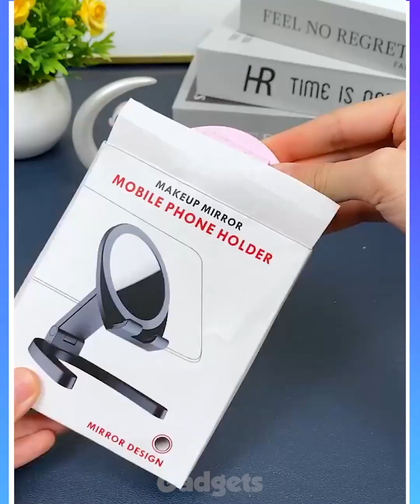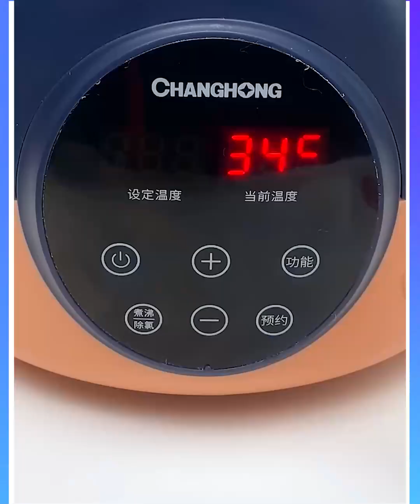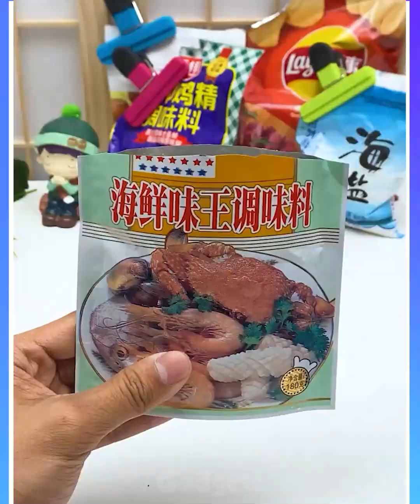🥰 New Smart Appliances & Kitchen Gadgets For Every Home # 🏠Appliances, Makeup, Smart Inventions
• Lichu - Backpack ...

Video Link:

 • Lichu - Backpack ...

 • Just Smile – LiQW...

 • Just Smile – LiQW...

🎵 Track Info:

✓ 🚗 Baby Items Versatile Utensils and Gadgets For Every Home #45